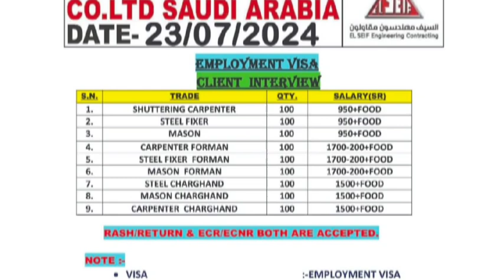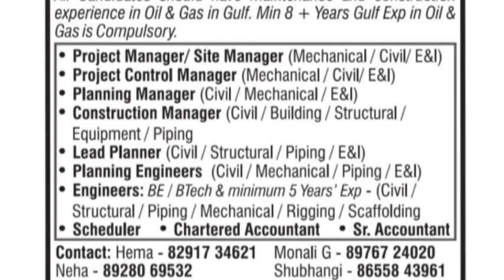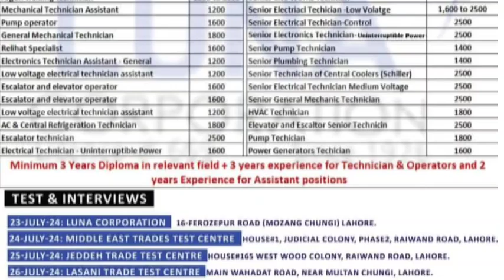Qatar job vacancy 2024|Dubai visa open for Pakistan|Free requirements job|Gulf countries job vacancy